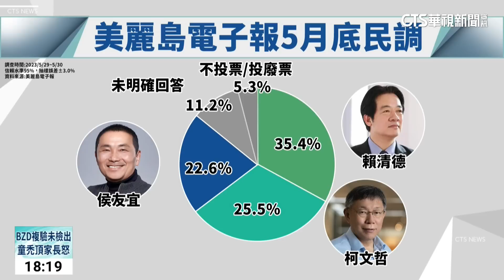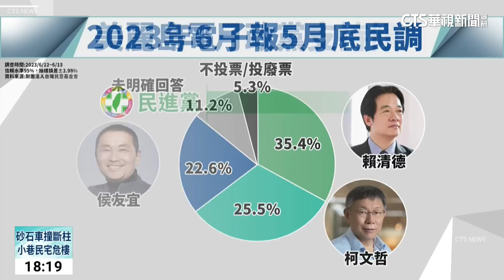民調33%超車藍綠！贏侯10% 柯喊：我不相信｜華視新聞 20230618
民眾黨主席柯文哲今(18)日下午出席直播平台活動，而最新民調也顯示，柯文哲以33%支持率超越民進黨賴清德的30%，躍居第一，尤其在20到29歲及30到39歲族群，支持率都過半，其餘各年齡層也全面上揚。不過柯文哲趁著和YouTuber同台時回應，民調看看就好，不相信1個月就相差10%，也說獲得不少年輕人歡迎，是因為其他政治人物，都相對無聊。